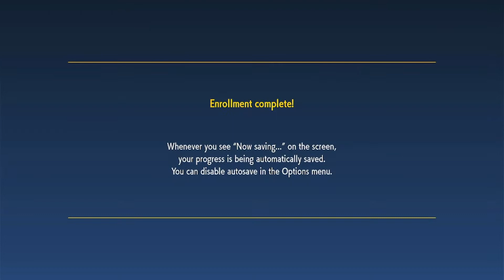ยินดีต้อนรับสู่ภูมิภาคใหม่! โปเกมอน Open World! [Pokemon Scarlet] Part 1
ถ้าชอบอย่าลืมกดไลค์และกดติดตามกันด้วยนะครับ อย่าลืมคอมเม้นพูดคุยให้กำลังเจ้าของช่องด้วยนะครับ